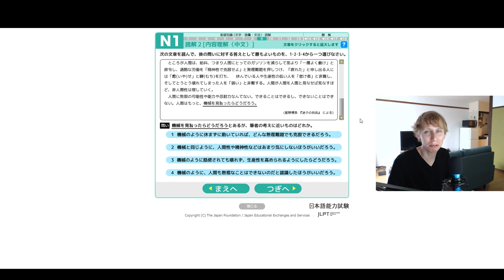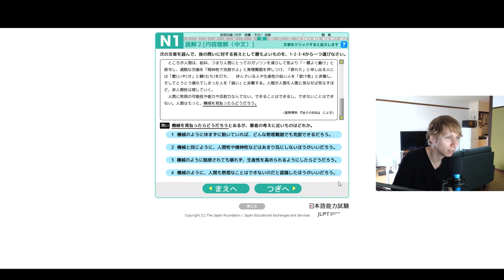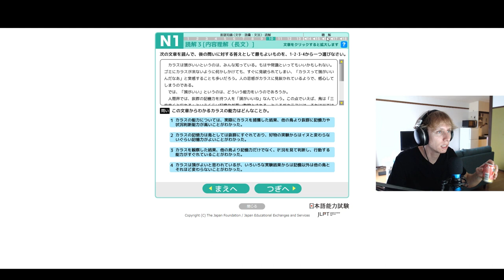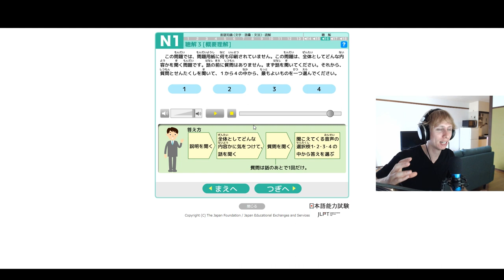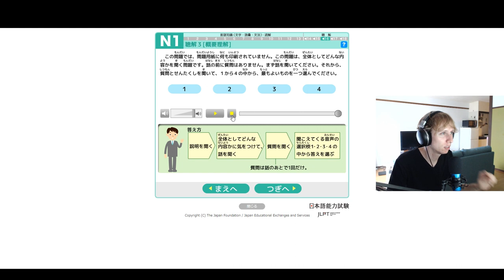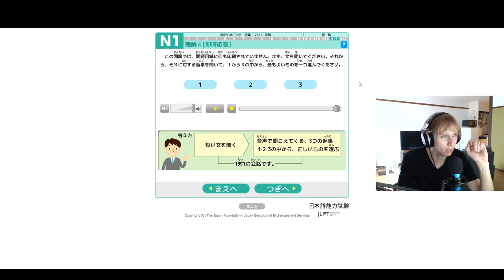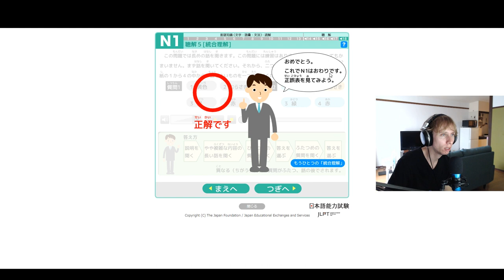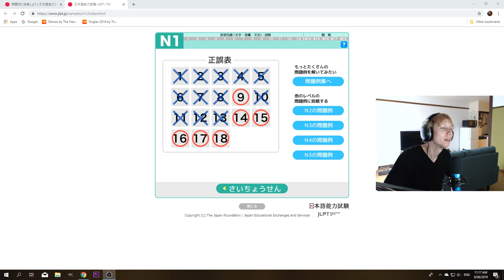こんな日本語は聞き取れる？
色々漢字とか間違っていると思うんで、つっこんでください！

そしてフォートナイトワールドカップでぼろ負けしてきました！